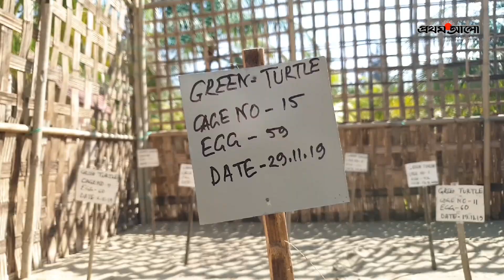যে কারণে আর সেন্ট মার্টিনে মিলছে না কাছিমের দেখা | পর্ব - ১ | Sea Turtles in the Saint Martins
সেন্ট মার্টিনে আশংকাজনক হারে কমছে মা কাছিমের আগমন, সৈকতে ভেসে আসছে মৃত কাছিম। মানুষের আনাগোনায় কাছিমের জন্য সৈকতের পরিবেশ হয়ে উঠেছে অনিরাপদ